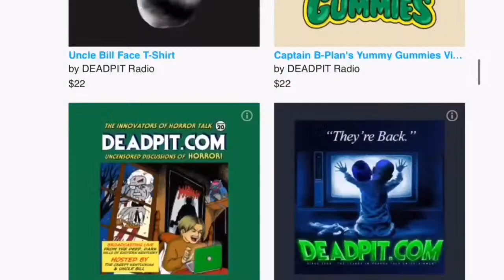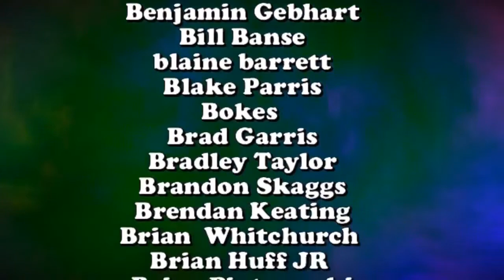The Dark Half (1993) / Bruiser (2000) - Forgotten Romero | deadpit.com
With special guests Michael ‘Slipcase’ Felsher and Eric ‘Axlish’ Kent.  Discussing George A. Romero's 'The Dark Half' (1993) and Bruiser (2000)

**FOLLOW US**